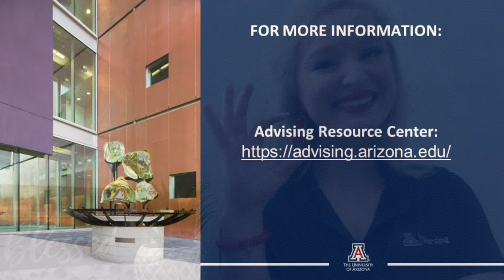Nursing major at the Meet Your Major Fair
Nursing major at The University of Arizona